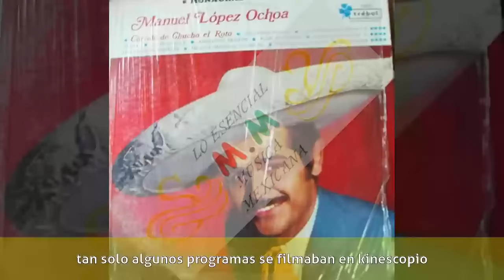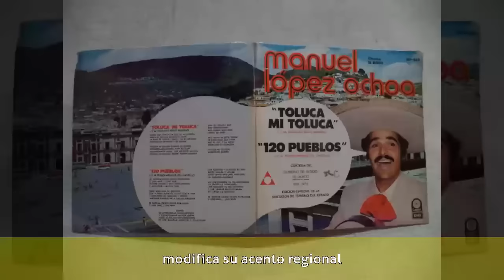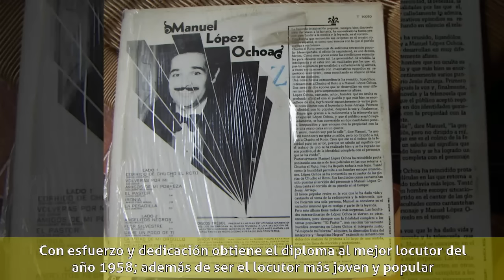Manuel López Ochoa - Datos Biográficos